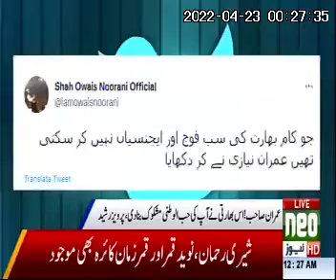Why India happy with Imtan Khan and PTI, on hate speeches against Pak Army. Major r Ghaouraf Aaria